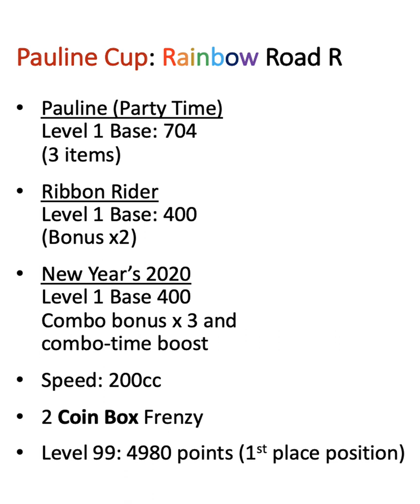Mario Kart Holiday Tour: 17,000+ points 150+ combos | Ranked Rainbow Road R (Pauline Cup) | Gameplay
Rainbow Road R is one of the ranked courses of the Pauline Cup in Part 2 of this Holiday Tour.

This video is a gameplay of how lucky I was enough to chain over 150+ combos because of Pauline (Party Time)'s double coin box frenzy!  Enjoy!

Let me know what your high scores are in the comments section below! Happy racing everyone!